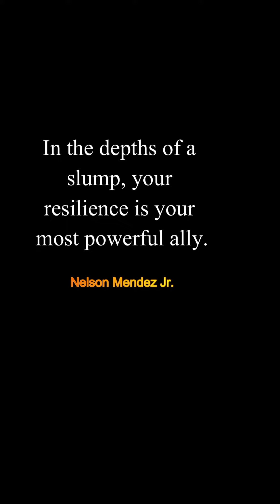The Toughest Motivational Quotes To Get You Out of A Slump - Motivational Speech Quotes